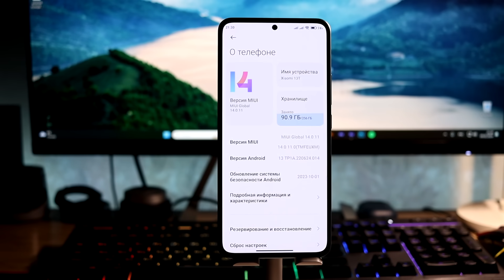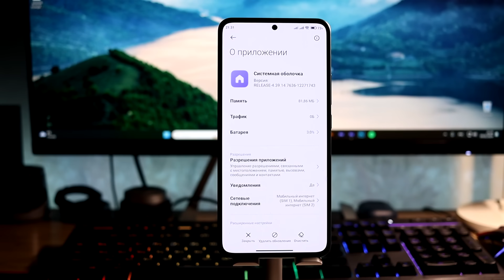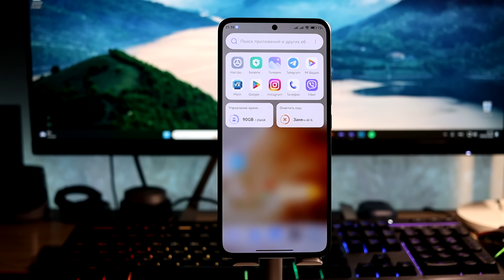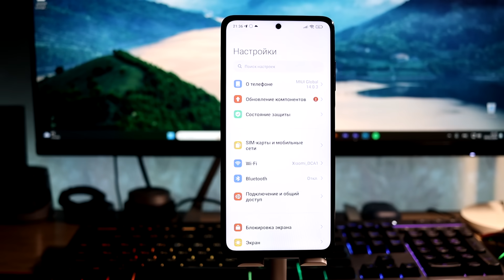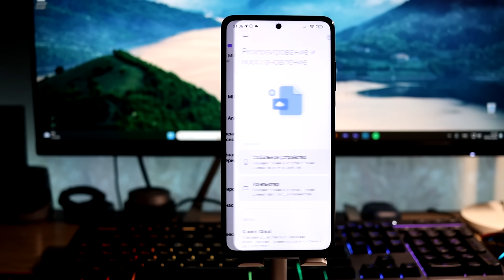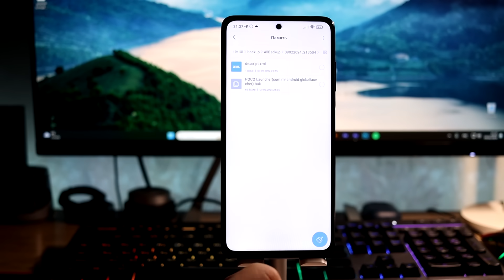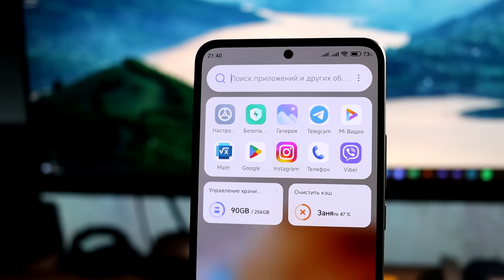🔥 КРУТОЕ Улучшение Xiaomi и POCO на MIUI 14!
🔥 Вернули поиск в Xiaomi и добавление виджетов в POCO - это увидите в данном видео!